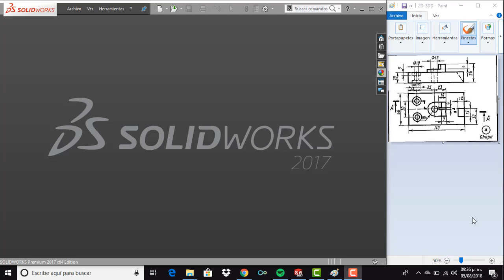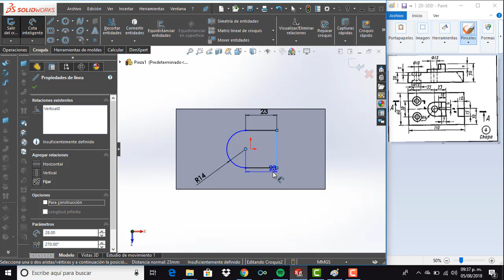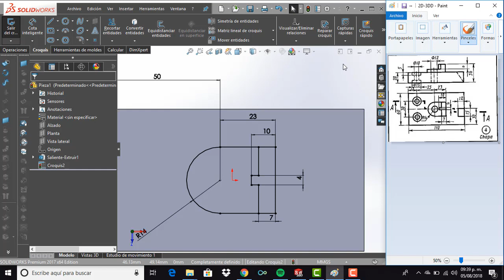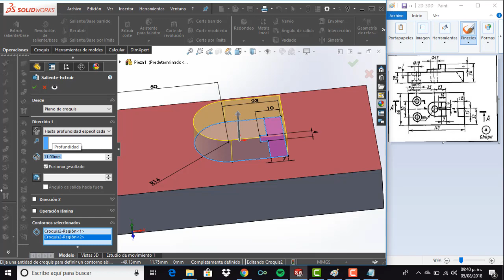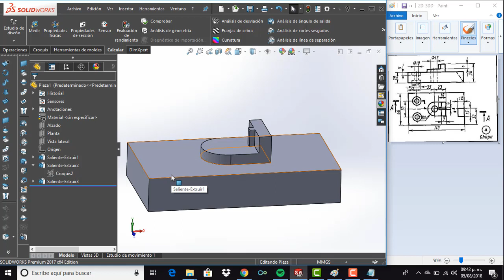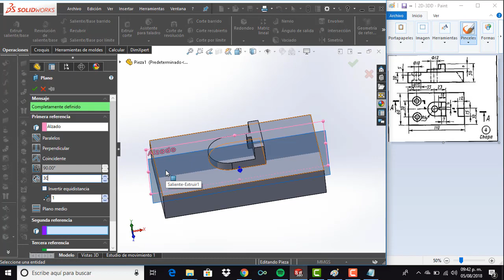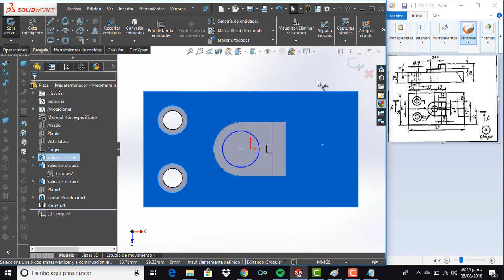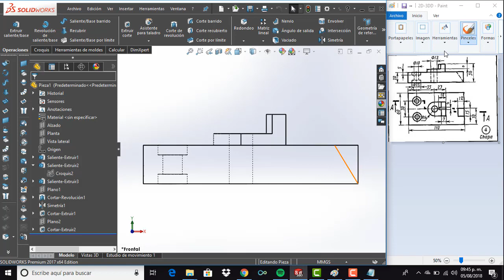Solidworks planos 2d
Dibujo de una pieza en 3d interpretando plano 2d.